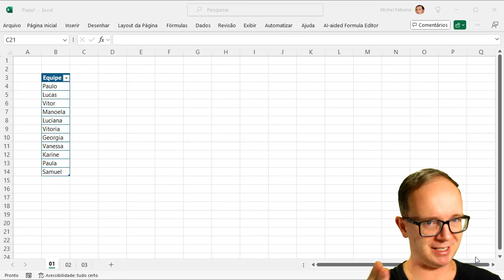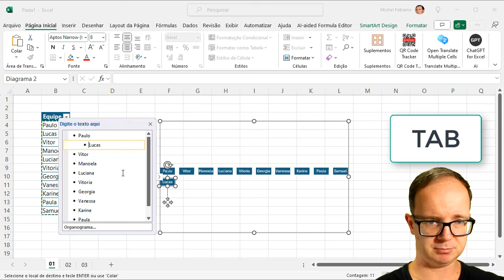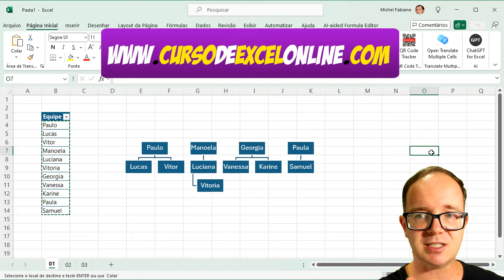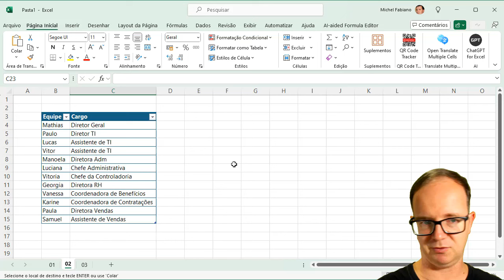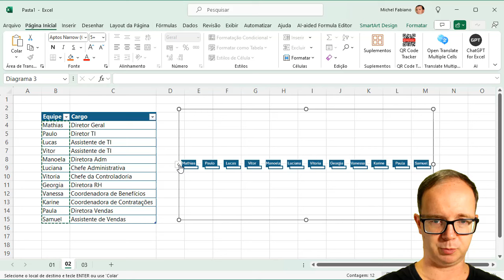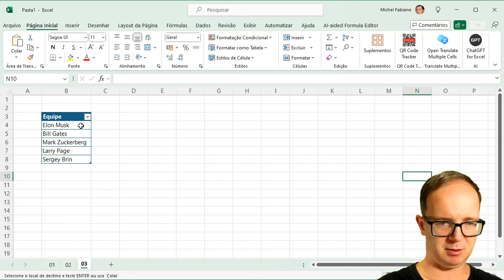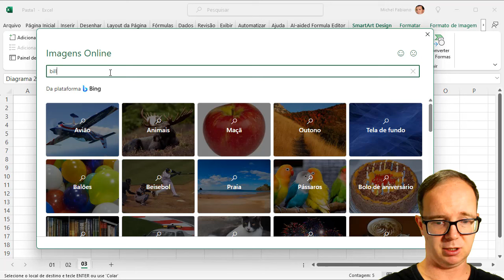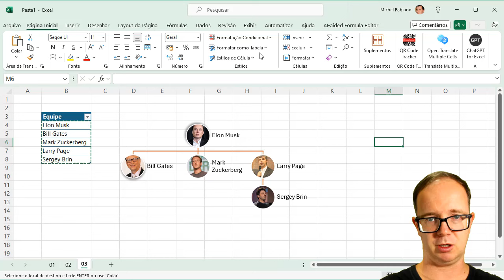Como Fazer Organograma em 3 Exemplos no Excel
📈 Como Fazer Organograma em 3 Exemplos no Excel? Aprenda EXCEL de forma RÁPIDA e sem termos técnicos! Clique aqui!

📌 Aprenda Como Fazer Organograma em 3 Exemplos no Excel, você verá que é possível usar imagens, formas, textos, tabelas e muito mais para criar seu organograma em sua planilha, vamos aprender?